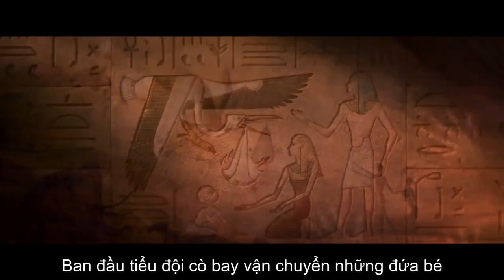(Official Trailer) STORKS - TIỂU ĐỘI CÒ BAY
BHD STAR khởi chiếu ngày 23/09/2016
 Nội dung bộ phim dựa theo truyền thuyết cổ về những em bé khi được sinh ra được bọc trong vải trắng và được những chú cò vận chuyển. Trong phim, những chú cò được nâng cấp, bao trọn dịch vụ cung cấp các gói vận chuyển cho công ty giao hàng nổi tiếng toàn cầu Corner store. Bộ phim xoay quanh Junior – chú cò sắp được thăng chức cùng với Tulip - con người duy nhất trong nhà máy sản xuất toàn cò, tạo ra một bé gái nằm ngoài kế hoạch. Bé gái nho nhỏ đã trở thành vấn đề to to cho cả Junior và Tulip. Cả hai phải tìm cách xử lý vấn đề này trước khi ông chủ của nhà máy phát hiện ra, và chuyến phiêu lưu hài hước bắt đầu.